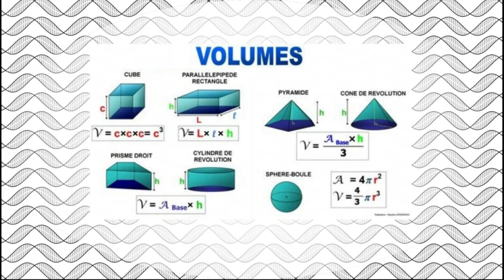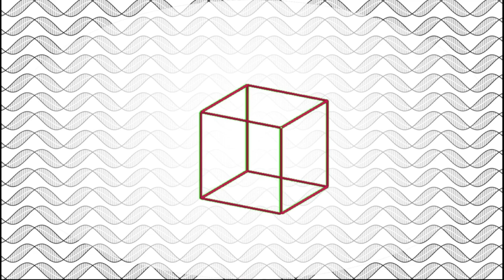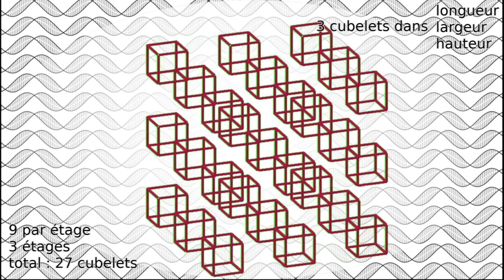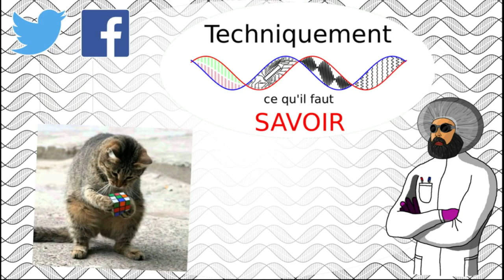Quelle est l'origine du volume du cube ?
Les formules permettant de calculer des volumes des solides évoquent de vieux souvenirs, vous ne connaissez peut-être pas toutes ces formules, ni leur origine. Pourtant, ces formules résultent d'une logique globalement simple qui découlent de leurs propriétés géométriques. Dans ce premier épisode, nous allons débuter notre exploration avec une figure courante : le cube.

0:00 Générique
0:19 Introduction
1:15 Le découpage
2:11 Conclusion
2:54 Outro